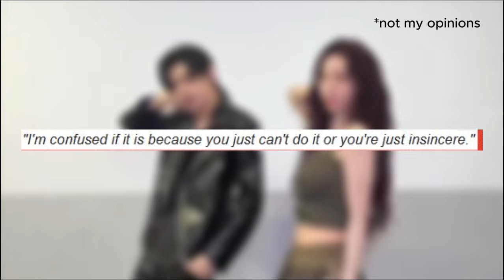ENHYPEN Sunghoon Called 'Worse Dancer' Than Normal People After Dance Challenge with aespa Karina